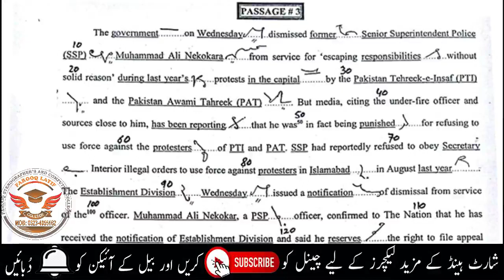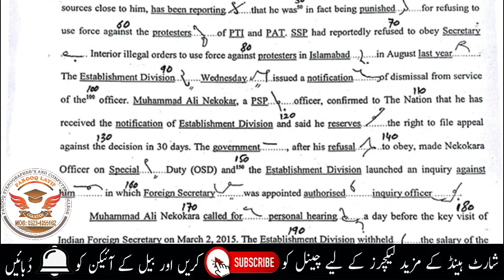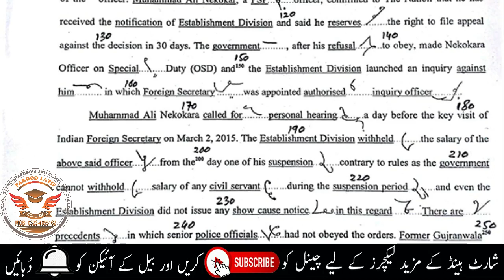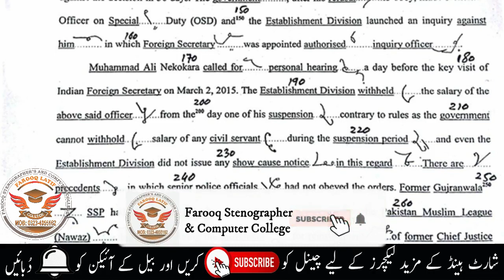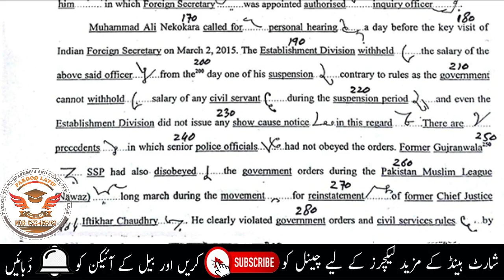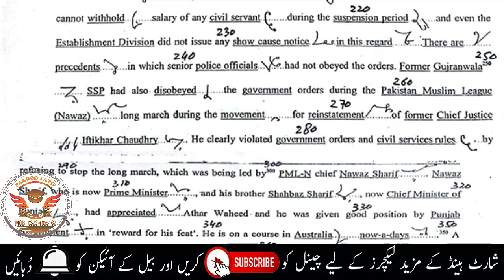Ajmair News Paragraph No.3 Speed 70 WPM |Ajmair Short Hand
Hi Friends!
I am Going to Upload Ajmair Short Hand Speed Paragraphs in the Honour of Respected Sir Kamran Maqsood Sahab. He is Short Hand Instructor and also author of Ajmair Short Hand Guide and Many Other Books for Short Hand Students so that they can learn short hand and get Government Jobs. So Keep Supporting Me. Like the Video and Share It Also. Thanks.

♥Ajmair Short Hand Speed Classes

♥Kailash Chandra Magazines Speed Classes

♥PLD Judgment / Legal / Judiciary Speed Classes

♥Dawn News Speed Classes

♥Multani Sahab Official Paras Speed Classes

♥Multani Sahab Legal Paras Speed Classes

♥Micro Soft Office Complete Course for Proficiency Test

♥700 Common Words Complete Speed Classes

♥Pitman Short Hand New Course Complete in Urdu Hindi

♥Fiver Complete Course for earning money Online in Urdu Hindi